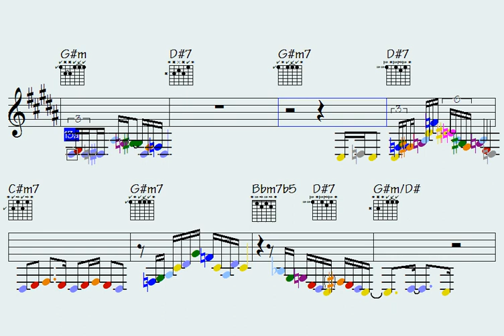✴Greased Pleasure (too crazy shred for your practices) - licks/solos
Thanks for supporting my data file hosting/maintenance, here's the link to check out all data of this song: Greased Pleasure (music sheet notation - double-duration mp3 audio - transposable solos/licks in midi file - video to play along...)